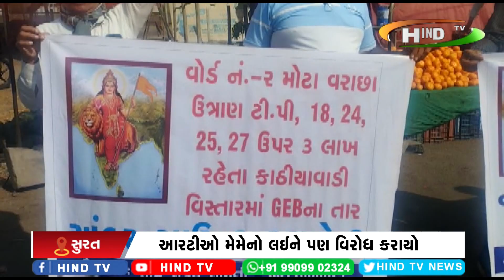મોટા વરાછામાં પ્રાથમિક સુવિધાનો અભાવ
બીઆરટીએસની સુવીધા સહિતનાં અનેક પ્રશ્નો
આરટીઓ મેમેનો લઈને પણ વિરોધ કરાયો
અનેક પ્રશ્નો સાથે મોટા વરાછા વિસ્તારના આગેવાનોએ વિરોધ કર્યો